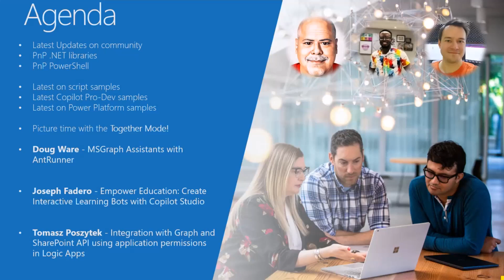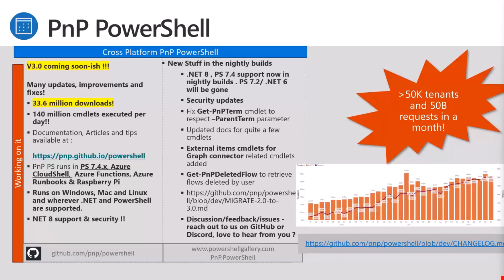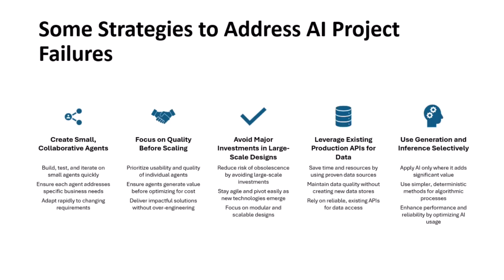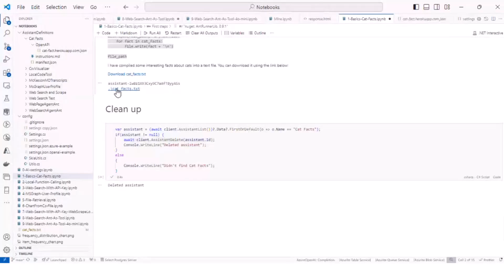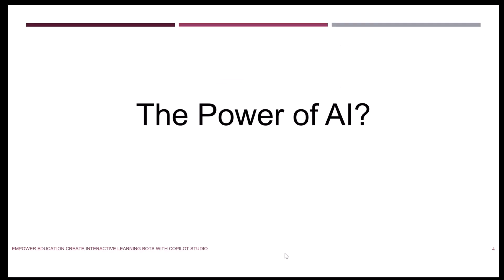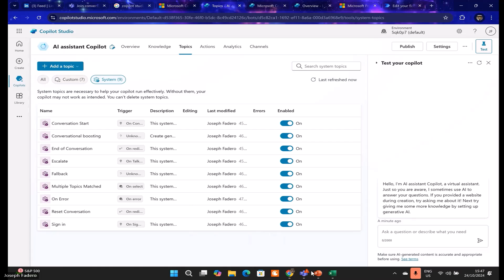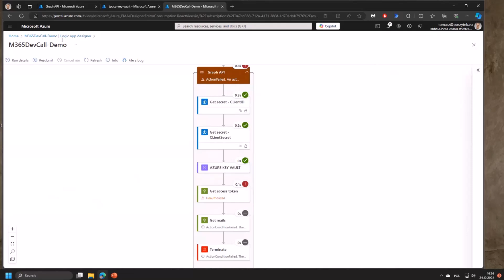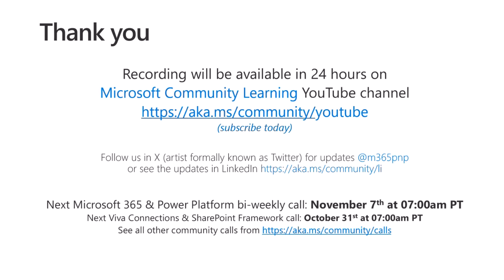Microsoft 365 & Power Platform community call - 24th of October 2024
Microsoft 365 & Power Platform Development Community call on October 24th, 2024. Recap on news and updates from Microsoft and community projects, followed by demos by the community on the art of possible within Microsoft 365 and Power Platform.

✨ Call included three great demos:
• Doug Ware​ - Copilot Agents with AntRunner
• Joseph Fadero​ - Empower Education: Create Interactive Learning Bots with Copilot Studio
• Tomasz Poszytek​ - Integration with Graph and SharePoint API using application permissions in Logic Apps

Q&A takes place as always in chat throughout the call.

🧡💜 Join the next one, everyone is welcome!

📃 Agenda
00:00 – Intro
04:18 – Request to Present
05:00 – Sharing is Caring
06:07 – Recognition Program
07:12 – Latest updates
14:37 – Together mode picture with attendees
15:40 – Doug Ware​ - Copilot Agents with AntRunner
33:28 – Joseph Fadero​ - Empower Education: Create Interactive Learning Bots with Copilot Studio
47:25 – Tomasz Poszytek​ - Integration with Graph and SharePoint API using application permissions in Logic Apps
62:28 – Closing